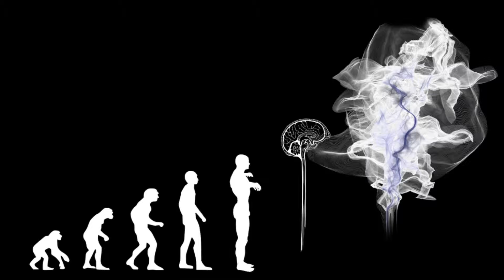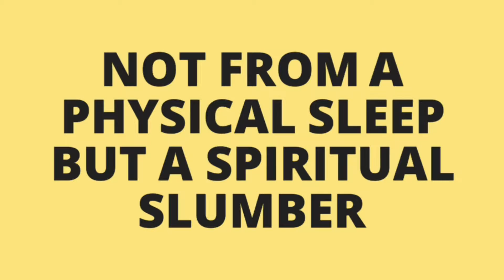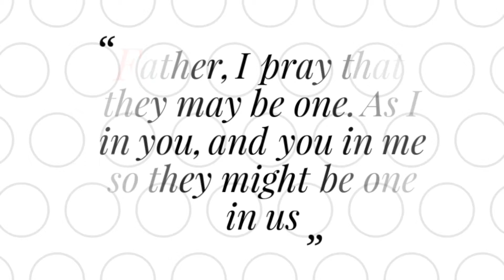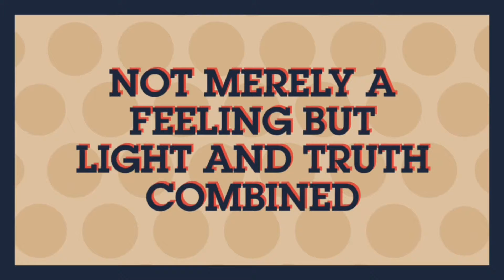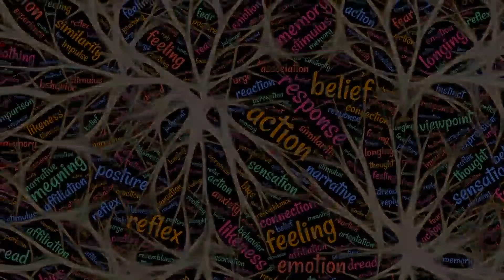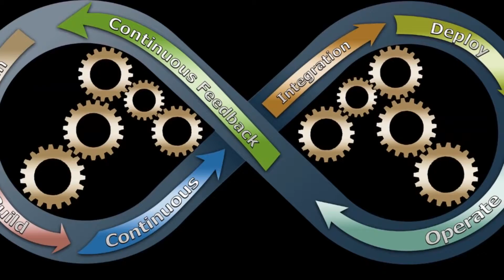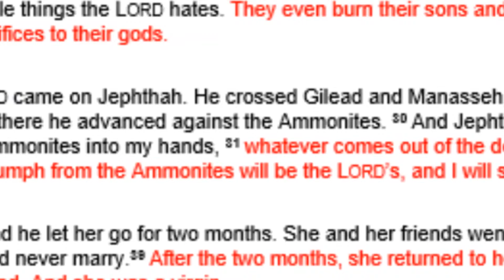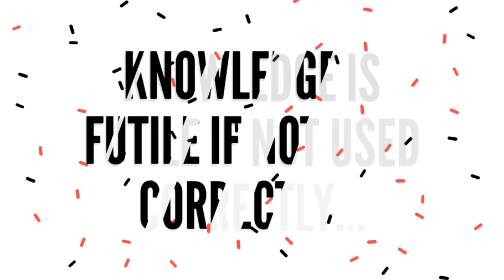Why Isn't Anyone Talking About this? (TRUE FREEDOM)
In this video I share my path to true freedom. Many of us are searching for something that will bring us a sense of true freedom. But not many of us know where to begin and the consequences that follows. Here you will learn the consequences I  experienced on my path to true freedom.

Image by PIRO4D from Pixabay
Image by Walkerssk from Pixabay
Image by intographics from Pixabay
Image by birgl from Pixabay
Image by Arek Socha from Pixabay
Image by DeepWeb from Pixabay

**All images are courtesy of Pixabay, Pexels, Unsplash Photos,  and Free images.